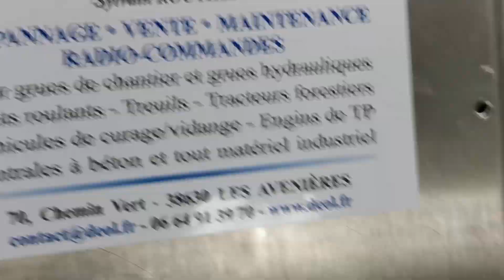CAMOX F 175 RADIO INTEGRALE FALARD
Remise en état complète d'un ensemble radio FALARD pour le pilotage intégral d'un tracteur forestier CAMOX type F 175.
Le dépannage a nécessité le remplacement du servomoteur d'accélérateur dont le modèle original n'est plus fabriqué.